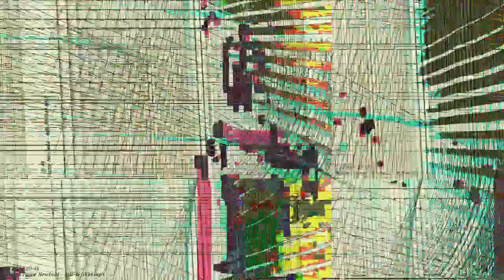[EPILEPSY WARNING] Movie 23 03 04 10h02m16s